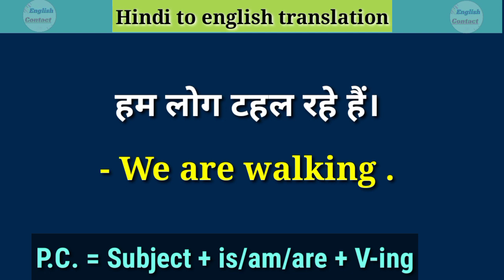Ham log tahal rahe hai ka english translation sikhe // हम लोग टहल रहे हैं को इंग्लिश में कैसे लिखे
दोस्तों इस छोटे से वीडियो में हमने सीखा एक सेंटेंस को इंग्लिश में कैसे बोलते हैं सेंटेंस को ना केवल हमने सिर्फ सीखा बल्कि इसे समझा भी  ताकि आप इसी तरह के और भी सेंटेंस आसानी से अंग्रेजी में बना सके तो इसी तरह की छोटे छोटे वीडियो बिना किसी बकवास के सीखने रहने के लिए चैनल पर नए है तो चैनल को सब्सक्राइब कर लेना